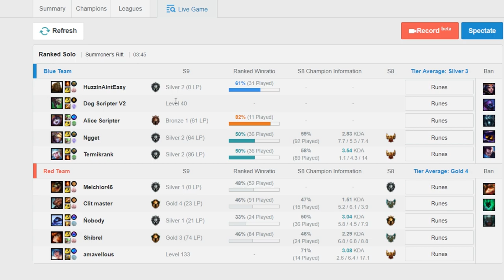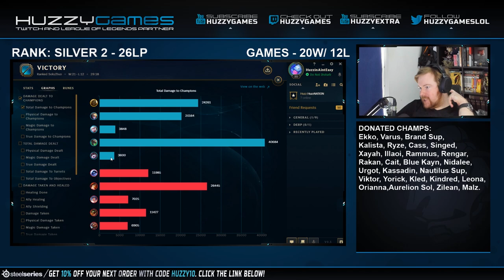THE FORGOTTEN 1V5 TOPLANER.... ILLAOI! - Iron to Diamond - Ep. 33 | League of Legends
Today we're playing Illaoi, she has been kinda forgotten as you basically never see them anymore and she is one of the few top laners that can 1v5 given the opportunity. League of Legends Illaoi Top Gameplay.